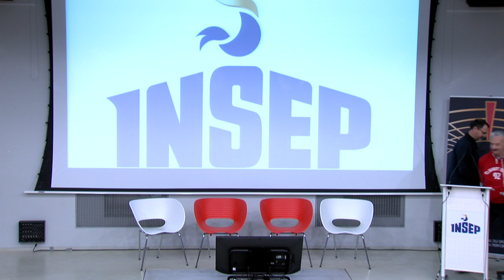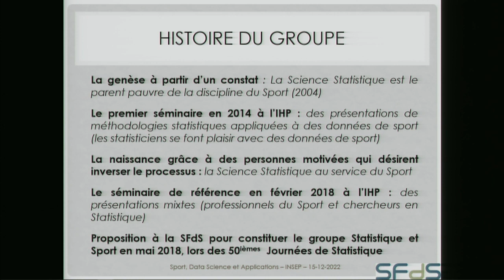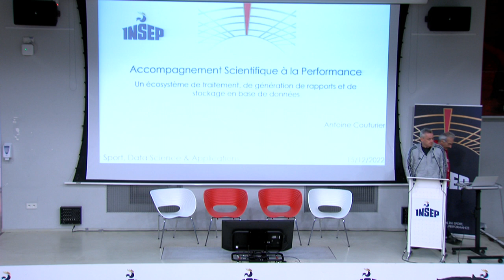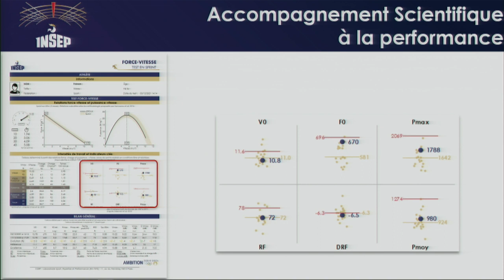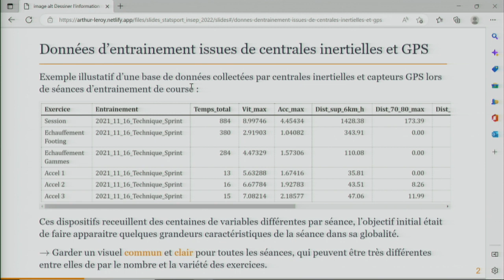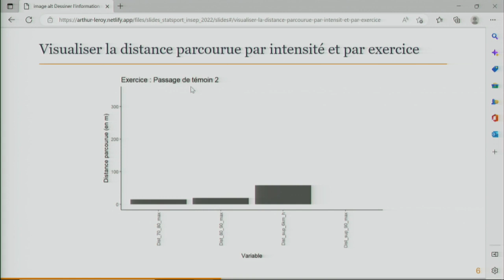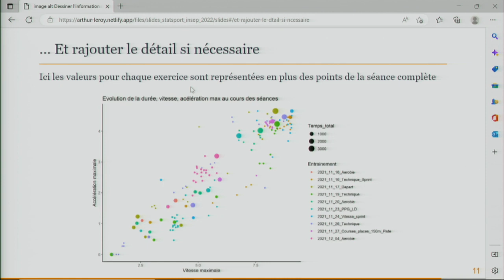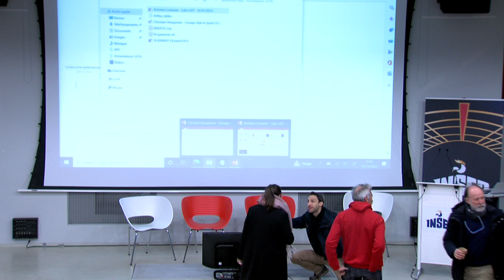Séminiaire Statistique et sport du 15/12/2022, 2nde partie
Séminiaire Statistique et sport du 15/12/2022, 2nde partie. Organisé par le groupe Statistique et sport de la Société Française de Statistique.